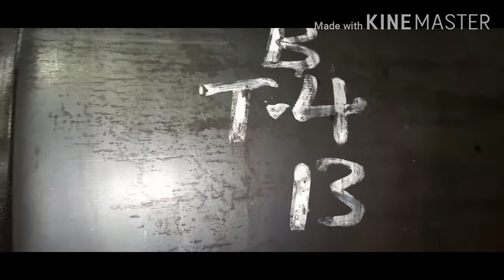4K Liters Capacity LPG Tank ofw lpg lpggas factory big giant@KIDBLASTERMASTEROfficialKM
The 4K Liters tank in process.